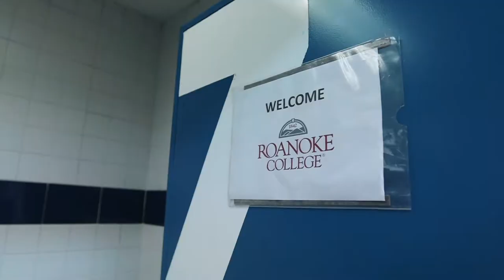Roanoke College Men's Soccer Barcelona, Spain Trip 2022